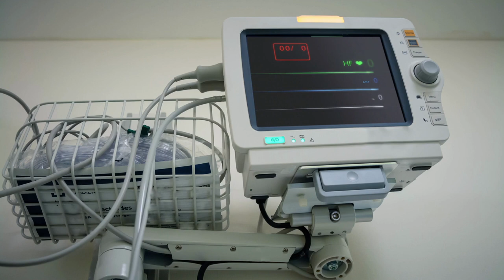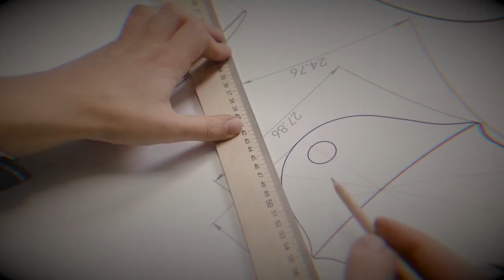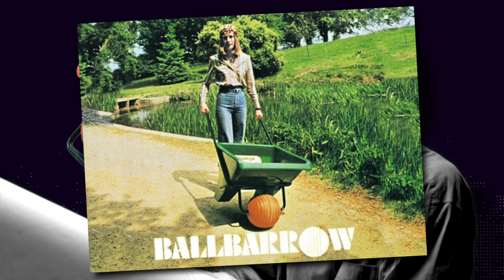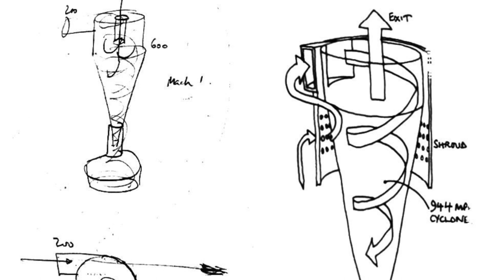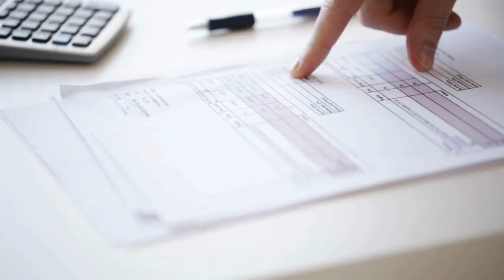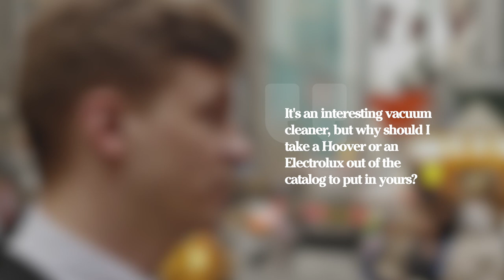It took 5,127 failed attempts to Start Dyson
I was born on 2nd May 1947 in the county of Norfolk, in England, as the third child to my parents who were both teachers. My family was quite well off and even put me in a very prestigious boarding school growing up.

My early life was filled with love and joy since I was the third and youngest child. So it's safe to say I was a bit pampered, my parents gave me all the freedom I required, that being said I considered myself extremely lucky for my childhood.

Unfortunately, in 1956, at the early age of nine, I lost my father to prostate cancer, and I was left in complete shambles. Suddenly, it felt like all the responsibilities were mine to bear, that I had to do something worthwhile in my life so I could stand on my own feet. In many ways, this made me who I am today, it taught me all the values I needed to persevere.

My name is James Dyson, and I am the founder of Dyson.

You can't Google "vacuum" without the name Dyson popping up. Since their first-ever launch in the market in the mid-’90s, the company’s products have become known as the best in the business.  But did you know that it took Dyson over 5000 prototypes before he was able to create the bag-free vacuum cleaner?

Ever since this life-changing innovation, James Dyson is known to be the  ‘vacuum king’ who founded an entire industry based on one simple belief: that things should just work and work well. There are Dyson machines in over 65 countries all over the world today.

From one man and one idea to a technology company with over 1000 engineers worldwide, Dyson has grown to be a billion-dollar company. Whether it’s the fact that their technology requires no dust bags, the vibrant color options, or even that soothing British voice in their commercials that can coax you into doing basically anything they wanted.

Today, James has an estimated net worth of $4.6 billion. Not a bad deal for someone who, 20 years ago, was just a guy with a brilliant idea for a better vacuum, that he couldn’t even sell to a manufacturer if he tried. This idea, mind you, would change the entire vacuum industry forever.

Dyson showed the world what he was capable of without being bitter about it. He didn’t mind the rejection he faced during his journey, he just rose above it all. Dyson took his vision and made it into something that was not only tangible but literally helped people across the globe clean easier.

This is the founding story of Dyson and James’s journey to becoming a billionaire. So keep watching till the end to learn more!